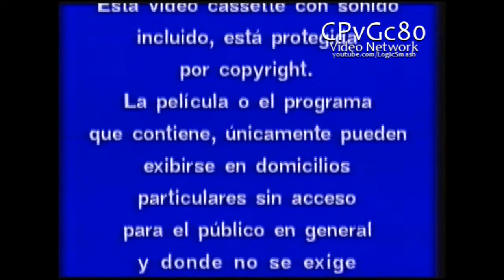Media Home Entertainment (1987)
From a Snoopy tape I repaired yesterday. Includes legal advice, with the voice of the late Carlos Revilla.